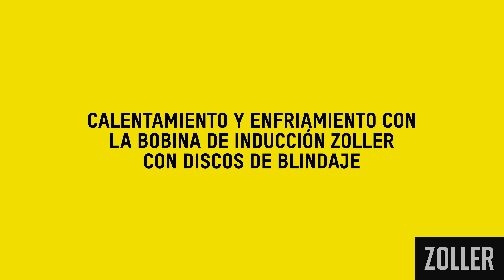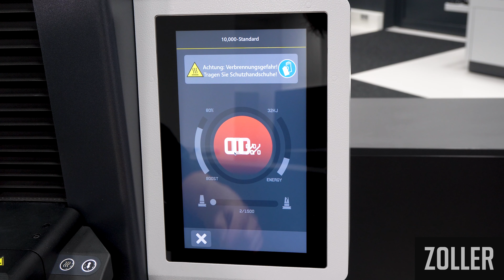Calentamiento y enfriamiento con la bobina de inducción ZOLLER con discos de blindaje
Posicione la herramienta, inserte el disco protector correcto y contraiga: en este video le mostramos todo el proceso de contracción de la serie de aparatos »powerShrink 400/600«: desde el calentamiento hasta el enfriamiento con la bobina de inducción ZOLLER con discos protectores.

Para conseguir una cita individual o contactar directamente con nuestros expertos, escríbanos o llámenos:

Visítenos en la ZOLLER Smart Factory y participe en nuestros eventos en vivo y en línea. Para acceder a un resumen de los eventos, pulse en el enlace siguiente

Típicamente ZOLLER. Todo en uno. Todo para su éxito.